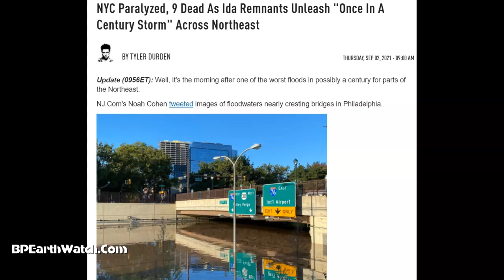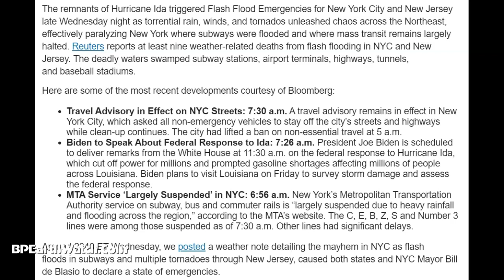100 Year Rain Floods New York/PA. Tornadoes.